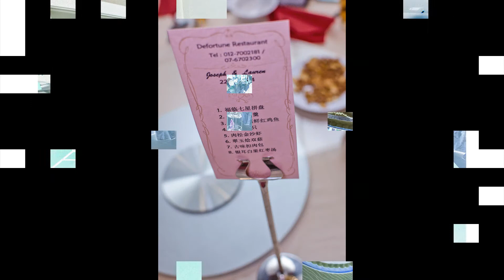Joseph & Lauren wedding day pics (22/3/2014)